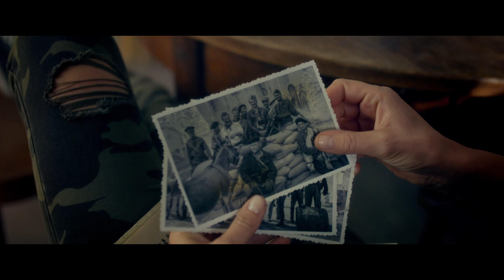VOLTA - zwiastun PL - 7.07.2017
Bruno Volta to prawdziwy „kiler” w rozwiązywaniu zagadek i przeglądaniu ludzi na wylot. Pewnego dnia jego zmysł kombinowania i zarabiania zostaje postawiony w stan pełnej gotowości. Jego znacznie młodsza partnerka Agnieszka w niecodziennych okolicznościach poznaje dziewczynę o imieniu Wiki. Nowa znajoma znajduje w ścianie starej kamienicy tajemniczy i niezwykle drogocenny przedmiot. Volta nie może przepuścić wartej miliony okazji. Wspólnie z „cwaniakowatym” ochroniarzem Dychą postanawia zagrać vabank i jest gotowy na wszystko, aby wejść w posiadanie niezwykłej rzeczy. Nie będzie to jednak łatwe, bo niewinnie wyglądająca Wiki to w istocie godny rywal, a nie jakaś tam „słaba płeć”!